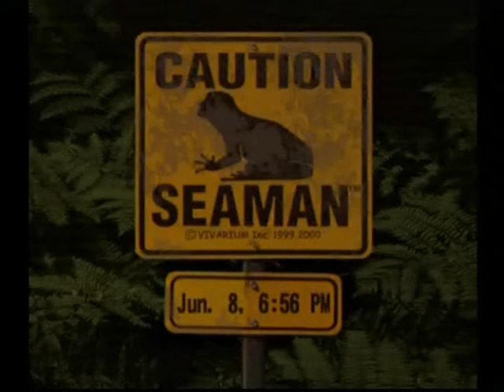Seaman: Part 21